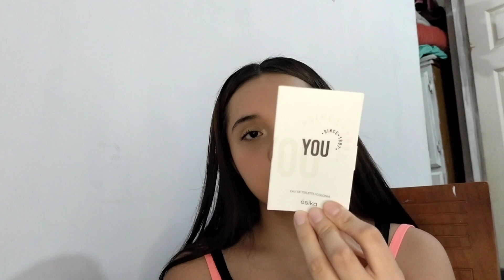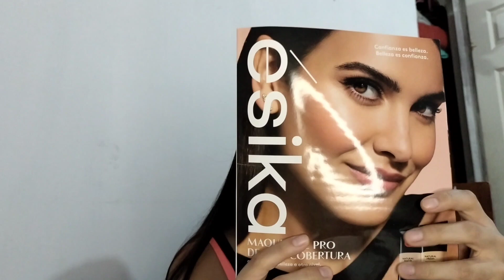Unboxing de Belcorp Campaña 13🛒/ Esika, Lbel & Cyzone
¡Hola 👋 Te comparto el link de Mi Tienda Online con los productos de ésika, L'Bel y Cyzone.✨ Conoce los nuevos lanzamientos y promociones a precios increíbles.💪
Músico: @iksonmusic